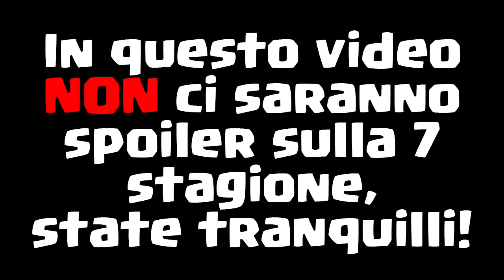NON CI POSSO CREDERE!! THE WALKING DEAD ITA - STAGIONE 7 [NO SPOILER!!]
[NO SPOILER!!] Finalmente torna la serie TV "The Walking Dead"! Abbiamo visto in anteprima mondiale la prima puntata della settima stagione, voi non potete immaginare cosa è successo.. ne vogliamo parlare?! Si ma.. senza rivelare nulla che possa rovinare la sorpresa a chi ancora non ha visto la puntata!! :O